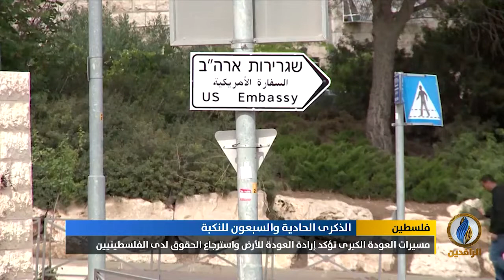تقرير إخباري.. 71 عاما مرت على نكبة الفلسطينيين بتهجيرهم من أراضيهم على يد الصهاينة